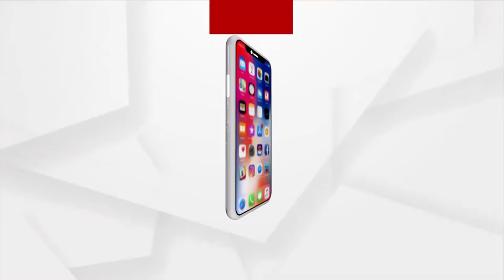କାଳିଆ ପ୍ରେମ ଆଗେ ତୁଚ୍ଛ ବୟସ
କାଳିଆ ପ୍ରେମ ଆଗେ ତୁଚ୍ଛ ବୟସ । ତା ସିଂହଦୁଆରେ ଯାଉ ଶେଷ ନିଶ୍ଵାସ ।